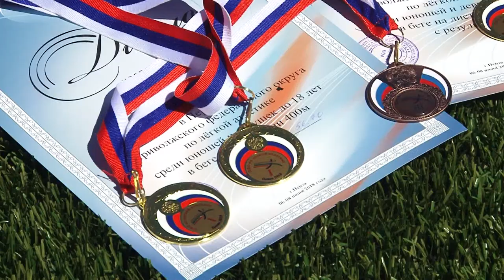Победы саровских легкоатлетов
Воспитанники спортивной школы «Икар» приняли участие сразу в двух крупных соревнованиях по легкой атлетике. На Первенстве ПФО в Пензе спортсмены завоевали награды высшего достоинства в личном и командном зачёте, а на Первенстве России по легкой атлетике в составе сборной Нижегородской области саровчане стали бронзовыми призерами в эстафете 4х100 метров.